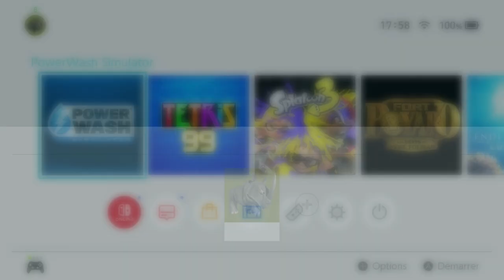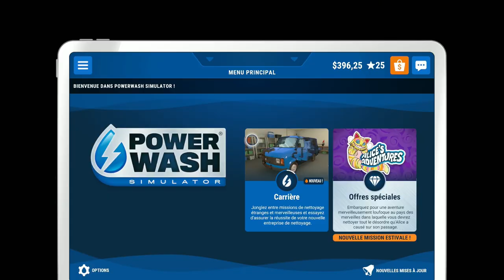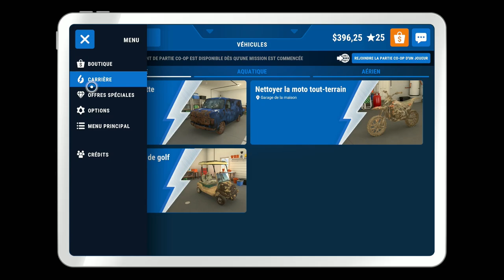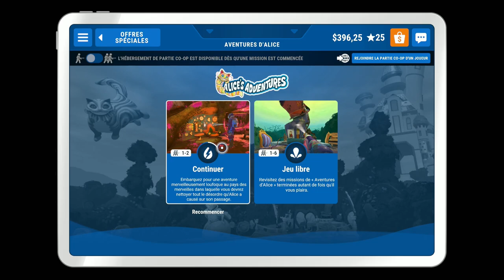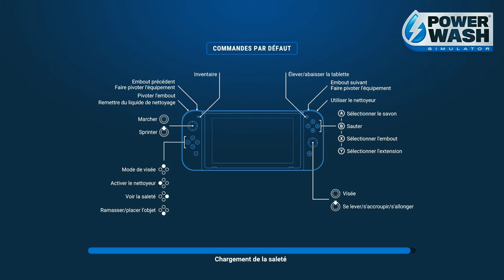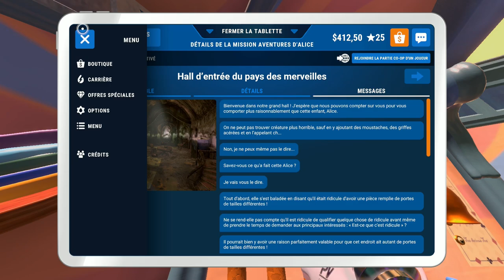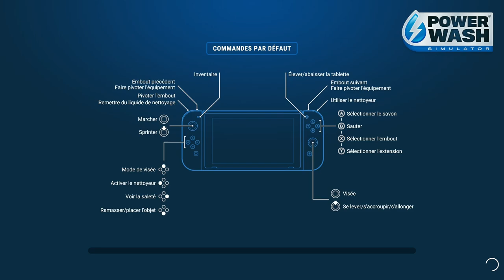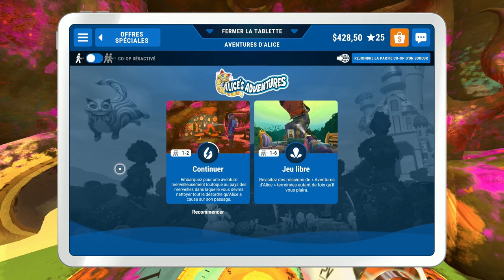PowerWash Simulator : Alice au pays du Karcher